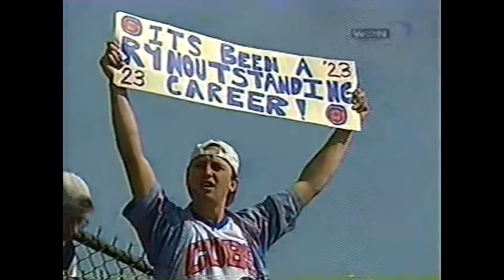Ryne Sandberg's last hit - Sept 21, 1997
Ryne Sandberg's last Major League hit - Wrigley Field - Sept 21, 1997